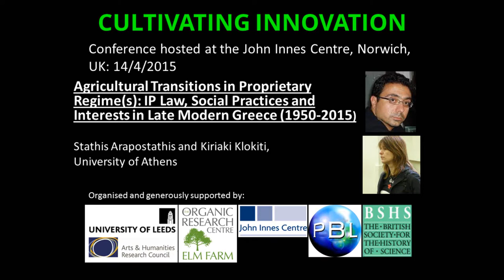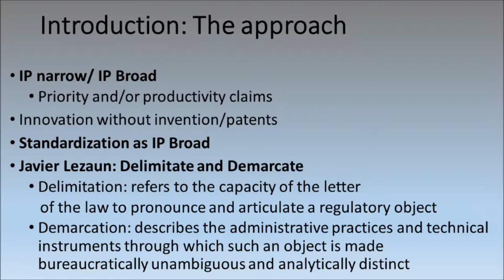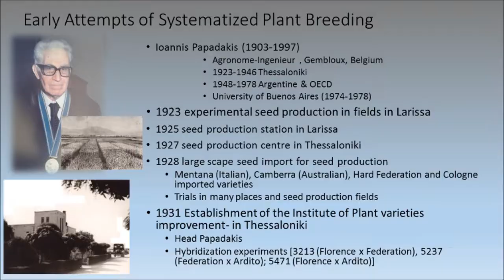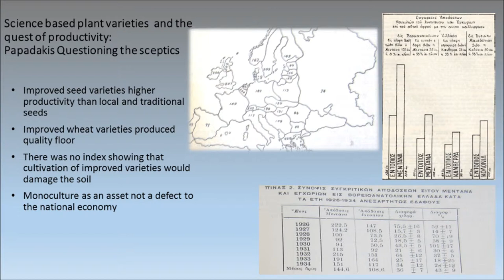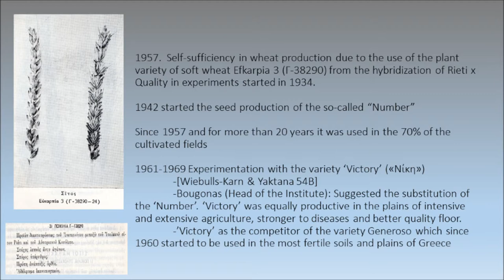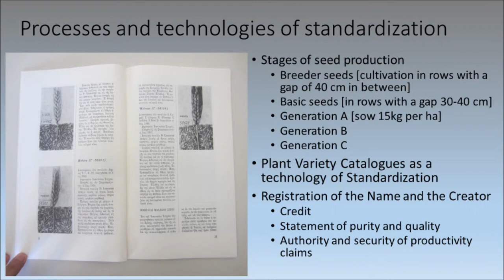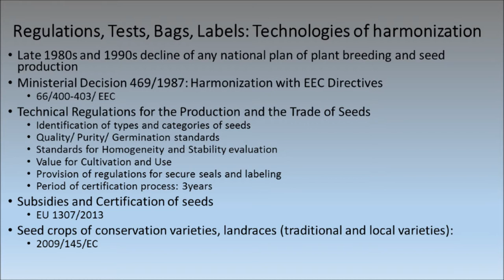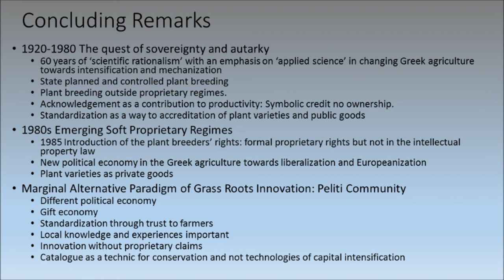Agricultural Transitions in Proprietary Regime(s): IP Law, Social Practices & Interests in Greece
Stathis Arapostathis and Kiriaki Klokiti, University of Athens
Professor Arapostathis retains copyright on this material which he has made public solely for educational use.

Conference Hosted at the John Innes Centre, Norwich UK 14/4/2015

Organised by Prof Gregory Radick and Dr Dominic Berry, University of Leeds.

Generously supported by:
The Arts and Humanities Research Council
The Organic Research Centre
John Innes Centre
Plant Bioscience Ltd.
British Society for the History of Science

Thanks to Tom Horn for his technical expertise, and provision of recording equipment at no cost to the project.